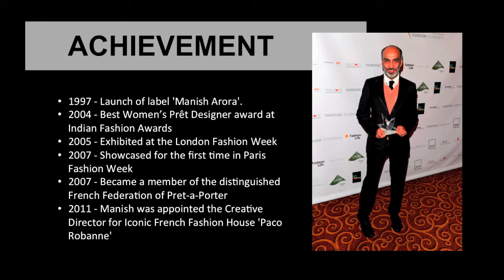Designer: Manish Arora